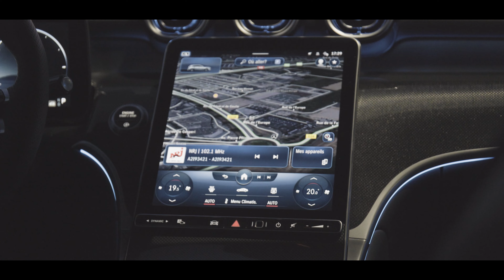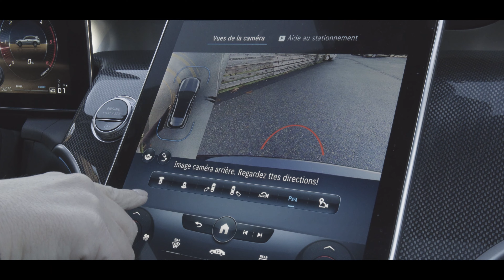Présentation du nouveau GLC SUV - Mercedes-Benz Groupe Kroely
Nouveau glc . Prêt pour tous les possibles.

Un deisgn retravaillé , des nouveaux équipements intérieurs, le nouveau GLC SUV séduit sur toutes les routes. Découvrez-le en vidéo avec nous star expertes de la concession Mercedes-Benz Kroely Mulhouse.